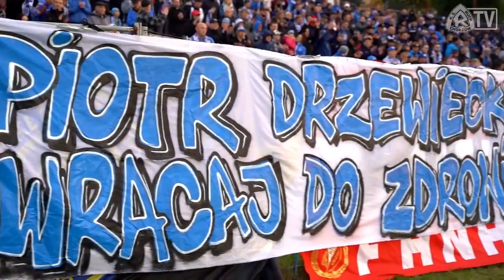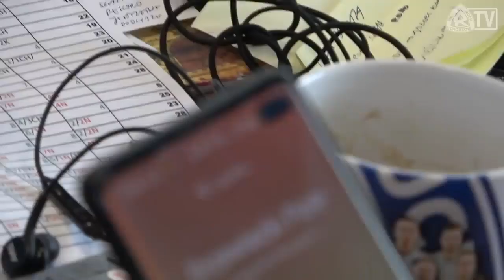Piotr Drzewiecki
Piotr Karol Drzewiecki (ur. 29 kwietnia 1950 w Chorzowie, zm. 17 kwietnia 2022 w Langenfeld[Niemcy) – polski piłkarz, obrońca.
Był piłkarzem chorzowskiego Ruchu w latach 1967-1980,rozgrywając w tym okresie 231 meczów z eRką na piersi,zdobywając 3 gole.
 W barwach tego zespołu wywalczył trzy tytuły mistrza kraju (1974, 1975 i 1979).
W 1974 sięgnął także po Puchar Polski.
W reprezentacji Polski debiutował 7 września 1974 w spotkaniu z Francją. Łącznie w kadrze rozegrał trzy mecze, wszystkie w tym samym roku.
W filmie wykorzystano materiały video autorstwa RUCH TV